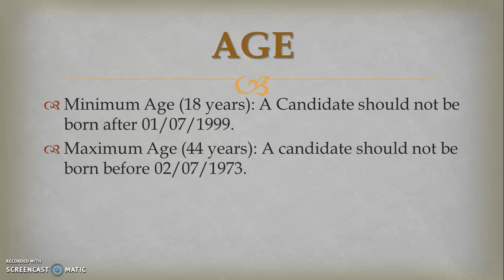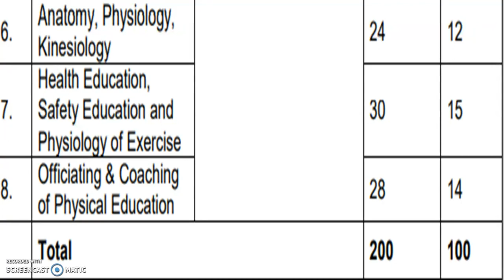TSPSC Physical Education Teacher 374 Posts ,Syllabus , Age Limit